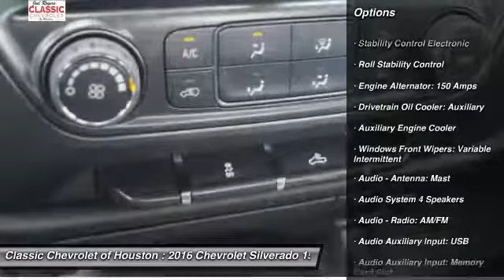2016 Chevrolet Silverado 1500 Houston TX, Katy TX, Sugar Land TX GZ319245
The braking assist, a power outlet, hill start assist, traction control, anti-lock brakes, dual airbags, digital display, and airbag deactivation of this 2016 Chevrolet Silverado 1500 make this vehicle a true standout.  It has a 5.3 liter 8 Cylinder engine.  We've got it for $30,776.  This safe and reliable regular cab has a crash test rating of 5 out of 5 stars!  Rocking a gorgeous white exterior and a dark ash/jet black interior, this car is a sight to see from the inside out.  Call today to test it out!